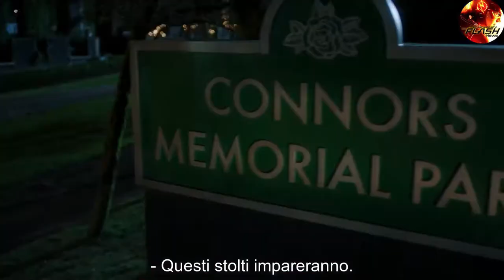The Flash 7x09 clip SUB ITA - Barry And Timeless Wells save the Forces Timeless TheFlash 1080p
In the seventh season, Team Flash continues their fight against Eva as they successfully create a new Speed Force while Iris continues to search for a way out of the Mirror Dimension. Afterwards, Team Flash must contend with the other forces created from the Speed Force's rebirth like the Strength Force, the Sage Force, and the Still Force.

Creation of the Forces in The Flash season 7
You’d think that Barry would have learned his lesson about time travel after the first or second or umpteenth time that he’s gone back in time to fix something and just made everything worse. But well, with the Speed Force now becoming a murderer and on the run, there just isn’t much of a solution. Either Barry goes back in time and stops the new Forces from spreading or the other wielders of these new forces die. End of the day, Barry will want to save lives and go to the most extreme lengths to do so, which this episode thankfully reminds us of.

It’s frustrating seeing Barry, once again, plan on doing something seemingly insanely reckless at first, but as the episode goes on, it becomes abundantly clear that Barry is not making the same mistakes that he has in the past – or, at least, he’s trying not to. Even though all of these precautions are being taken though, the episode goes out of the way to prepare you for the worst to happen. So, when things inevitably go wrong, it’s not shocking in the slightest, which should be a bad thing, but here, it isn’t.

MORE FROM ARROWVERSE
Supergirl Season 6, Episode 7 Review: Fear Knot
Watch The Flash Season 7, Episode 10 Trailer
Supergirl Season 6, Episode 8 Release Date: When Does The Show Return From Hiatus?
Black Lightning Season 4, Episode 11 Review: Trial And Errors
Will Superman And Lois Air A New Episode Tonight, May 11?
Everything Barry does in this episode is arguably the most in-character that Barry has been in over a season. He is so focused on saving as many people as he can and carrying the weight of the world on his shoulders that it’s once again easy to root for him despite still questioning his plan. His disagreements with Iris and Cisco feel incredibly organic and in character, which is something that the show has struggled with this season. The disagreements don’t create the most compelling scenes ever, but it’s just nice to see disagreements between two characters that aren’t the result of forced conflict. This itself makes the episode stronger than several of the previous episodes this season.

It's devastating knowing that Tom Cavanagh will be leaving the show soon because his chemistry with almost all of the characters is electric.

We just hope that this isn't the last we have seen of him. But you never know because most of the episodes he has been in have felt like goodbyes to Wells.

"Berry cerca Timeless Wells - Dopo un devastante tradimento, Barry (Grant Gustin) chiede aiuto a Timeless Wells (Tom Cavanagh). Nel frattempo, Iris (Candice Patton) guida il Team Citizen lungo una strada pericolosa in cerca di risposte, e Cisco (Carlos Valdes) confida la sua più grande paura a Kamilla (la guest star Victoria Park)."

La settima stagione della serie televisiva The Flash viene trasmessa negli Stati Uniti su The CW dal 2 marzo al 27 luglio 2021.

A causa dell'emergenza COVID-19, la produzione della stagione è iniziata in ritardo, ritardandone la trasmissione. I primi 3 episodi sono quelli mancanti della sesta stagione e fanno parte della Graphic Novel #2 intitolata Riflessi e Bugie (ep. 6x10-19, 1-3).

In Italia la stagione, prevista inizialmente dal 26 aprile 2021[1] su Premium Action, è rimandata a data da destinarsi.

1080p
The Flash 7x09 clip SUB ITA - Barry And Timeless Wells save the Forces

Una collezione rara e indimenticabile di monili tra i più introvabili e raffinati, nel nome dell’Horror, del Fantasy e del Gotico. Opere scelte in grado di sconvolgerti: cinema, audiolibri, serie tv, parodie... Fin ora abbiamo pubblicato molti contenuti seri, ma anche una sfilza di parodie estreme, alcune delle quali esotiche, clip di saghe gotiche di cui forse non sapevi. Dedichiamo uno spazio importante a Penny Dreadful, serie televisiva gotica ambientata in epoca vittoriana; e a Karen Blixen, scrittrice danese del secolo scorso dai toni gotici e barocchi. Condiamo infine la nostra ricetta, in maniere per nulla trascurabili, con le magnifiche colonne sonore frutto dello zelante Abel Korzeniowski, compositore  polacco eccelso e meritevole.